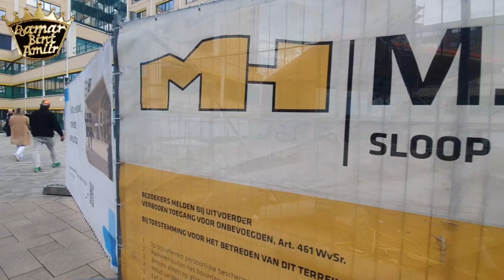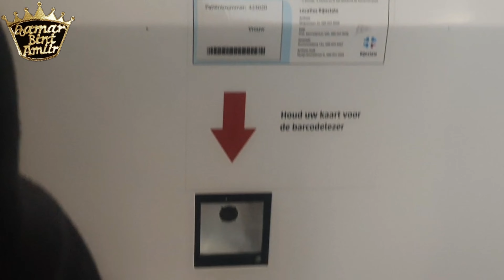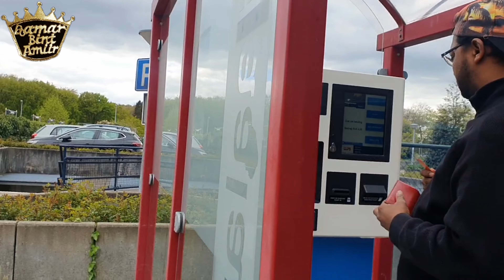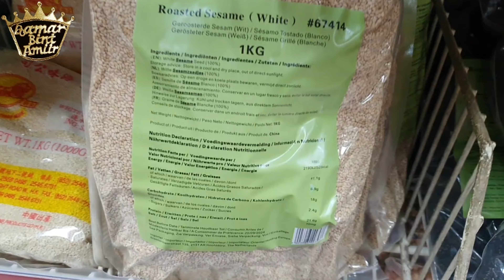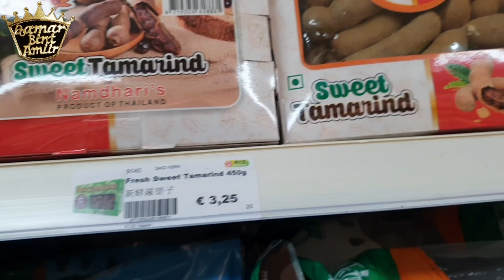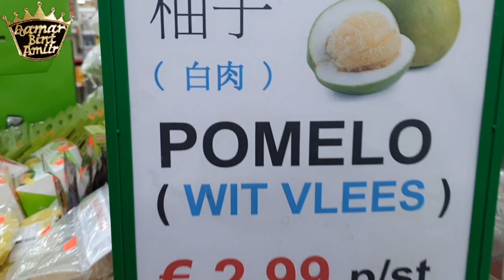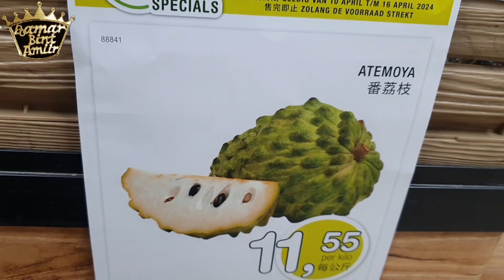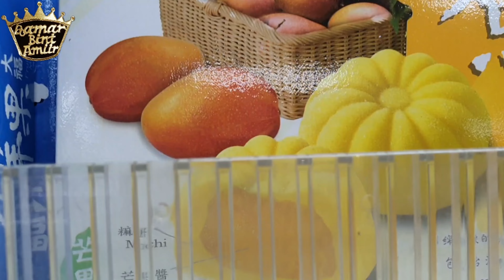ISBITALKA AYAN BALAN KALEYAHAY || AROOSNE WAA U SOCONAA CILAANKA SHAMSA AYAA II MARINEYSO ✨️